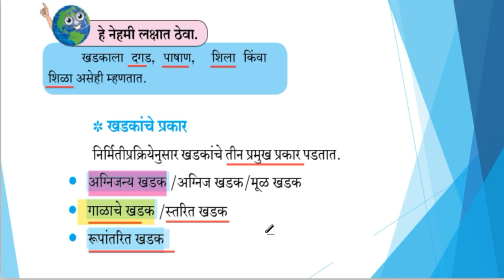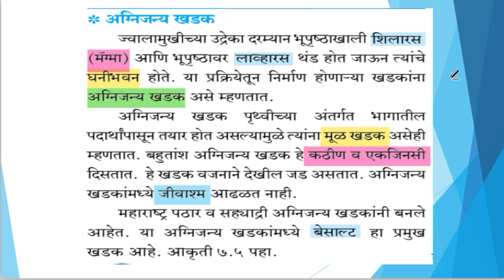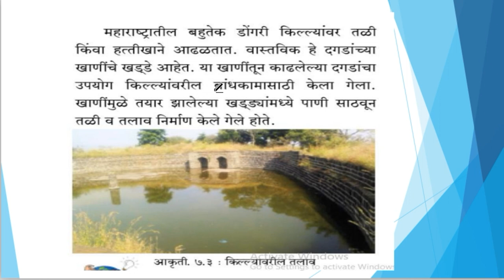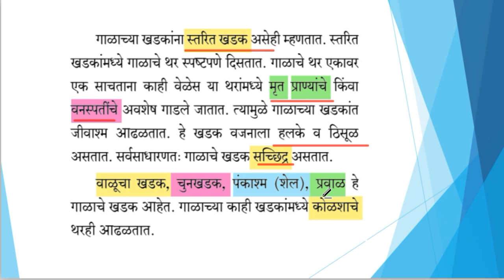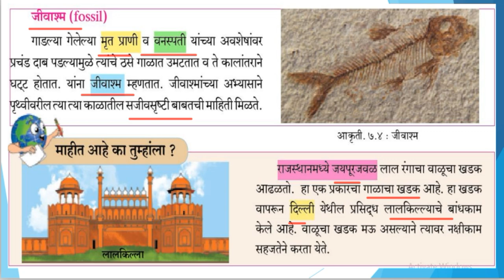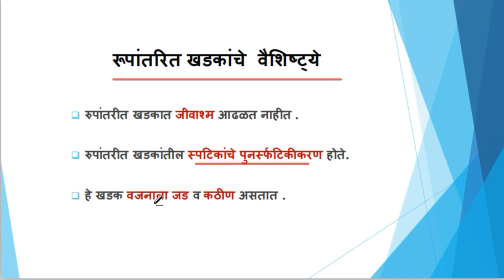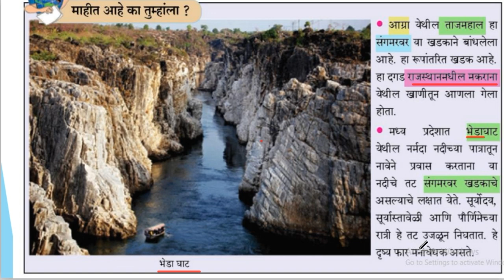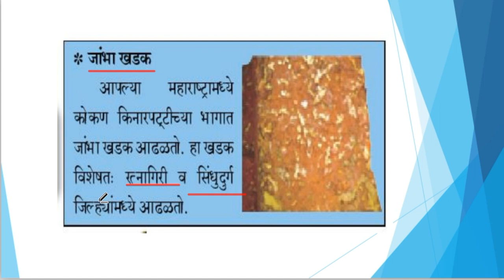खडक व खडकांचे प्रकार (सहावी भूगोल) | पाठयपुस्तके (Geography) By Abhyaas Mitra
आज आपण ह्या व्हिडीओ लेक्चर मध्ये 'खडक व खडकांचे प्रकार'  या घटकांचा सविस्तरपणे अभ्यास करणार आहोत. या अगोदर आपण पाचवीच्या भूगोलामधील सर्व प्रकरण अभ्यासले आहेत.

सहावी भूगोल

एमपीएससी, यूपीएससी व विविध परीक्षांच्या तयारीत 'अभ्यास मित्र' सदैव तुमच्या सोबतीला आहे. या मित्राशी मैत्री करा आणि नवनवे अभ्यासाचे सूत्र शिकत राहा.

Regards!
Team Abhyaas Mitra | अभ्यास मित्र
Follow us on various platforms.